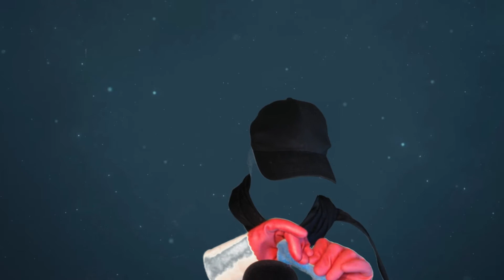ASMR deutsch 😴 PUTZMITTEL mit TINGLES GARANTIE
Deutsches Asmr mit Putzmitteln, die für Tingles und Entspannung sorgen. Genießt das Video mit einem Headset um den besten Effekt zu erzielen. Lasst es mich in den Kommentaren wissen, wie ihr das Video findet. Du hast Vorschläge oder möchtest etwas loswerden? Hinterlass mir einfach einen Kommentar!

TIMESTAMPS
0:00 Preview | Asmr deutsch
0:58 Intro | Asmr whispering german
1:32 ASMR Trigger
19:19 Outro